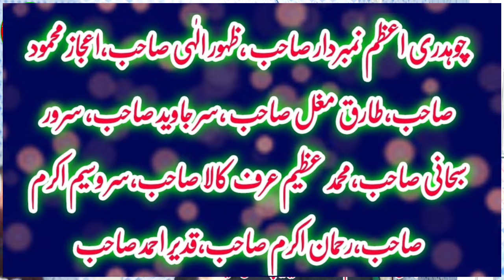Kotli Rajin Molvie Bahseer Ka waqia " Allama Zahid Nadeem Sultani " Rabi ul awal ka bayan 2024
Kotli Rajin Molvie Shareef Ka waqia " Allama Zahid Nadeem Sultani " Rabi ul awal ka bayan 2024